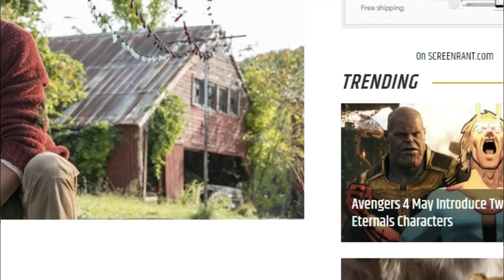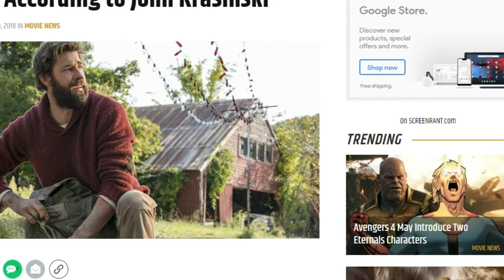The Possession of Hannah Grace (2018) | Movie Review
The Possession of Hannah Grace is a 2018 horror film focusing on an ex cop who has taken up post for night shifts at a morgue. A cadaver shows up named Hannah Grace. Something isn't right with this corpse though. Hannah appears to still be alive!!